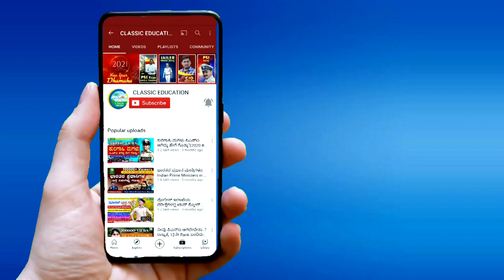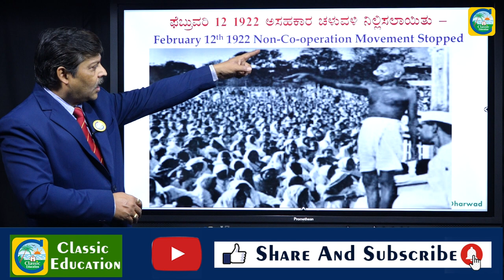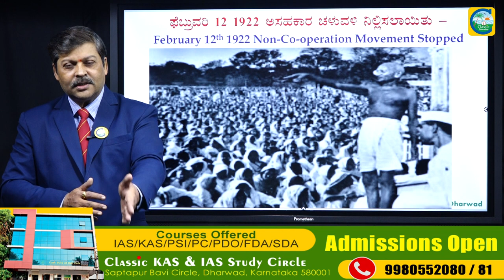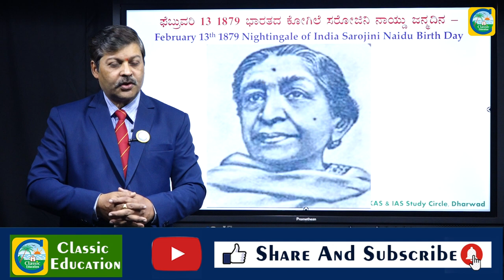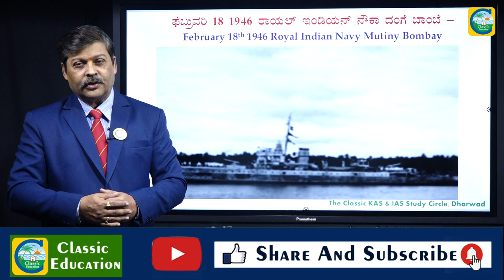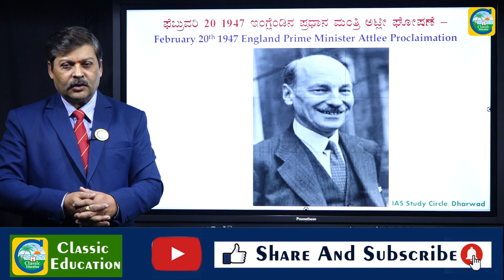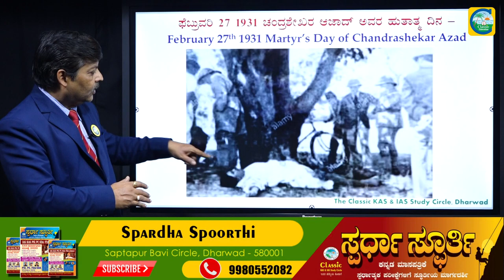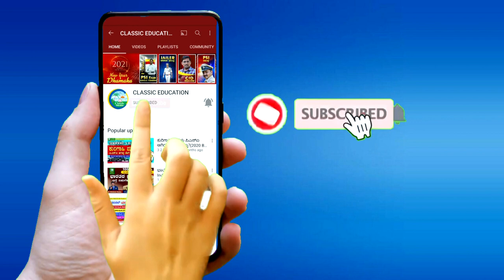ಫೆಬ್ರವರಿ ತಿಂಗಳಿನಲ್ಲಿ ಬರುವ ಐತಿಹಾಸಿಕ ದಿನಗಳು||February month-2021||Historical days||Classic Education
Important Dates and Days of February 2021
The period of February denotes some significant days that require the consideration of the entire world. World Cancer Day, World Sustainable Energy Day, World Day of Social Justice, International Day of Women's Health and so forth are a portion of the significant dates saw in February.

2-February-2021: World Wetlands Day
4-February-2021: World Cancer Day
6-February-2021: International Day of Zero Tolerance to Female Genital Mutilation
5-February-2021: Safer Internet Day (second day of the second week of February)
10-February-2021: National De-worming Day
11-February-2021: International Day of Women and Girls in Science
12-February-2021: National Productivity Day
13-February-2021: World Radio Day, National Women's Day (Birth Date of Sarojini Naidu)
14-February-2021: Valentine Day
20-February-2021: World Day of Social Justice
21-February-2021: International Mother Language Day
24-February-2021: Central Excise Day
27-February-2021: World NGO Day
28-February-2021: National Science Day
28/29-February-2021: Rare Disease Day